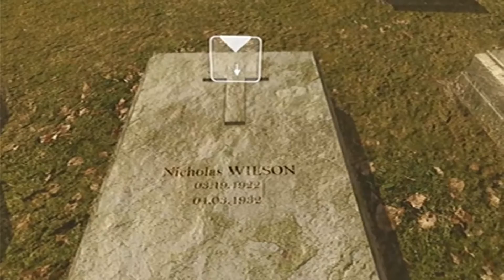EL JUEGO MORTAL-HEAVY RAIN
HOY VOLVEMOS CON UN NUEVO CAPITULO DE LA SERIE,LLENO DE INTRIGAS,INTERROGATORIOS Y ALGUNA QUE OTRA PERSONA PERTURBADA
(el motivo por el que ayer no subí video es porque tenia problemas con la capturadora)